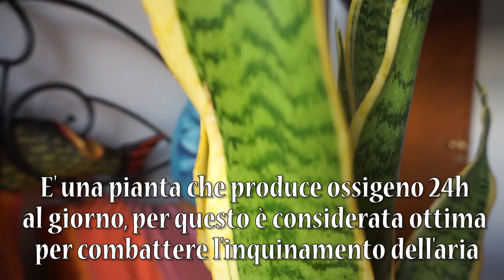SANSEVIERIA - come si coltiva?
Ecco a voi la presentazione di una pianta molto comune nei nostri appartamenti ma anche negli uffici: la Sansevieria.
Viene anche chiamata lingua di suocera e in inglese snake plant.

E' una pianta che non richiede particolari manutenzioni, ecco perchè adatta ai posti di lavoro. Inoltre ha un incredibile funzione depurativa dell'aria, per cui combatte l'inquinamento dell'atmosfera in cui è posta.

Credits: si ringrazia di cuore Luca di @shibuya cafè per avermi aiutato con un problema nell’editing di questo video 😘